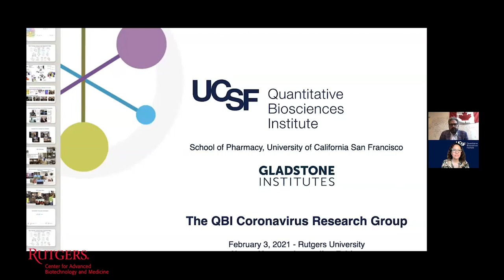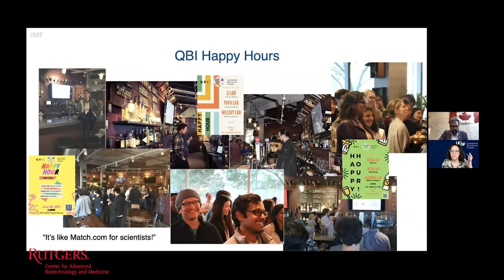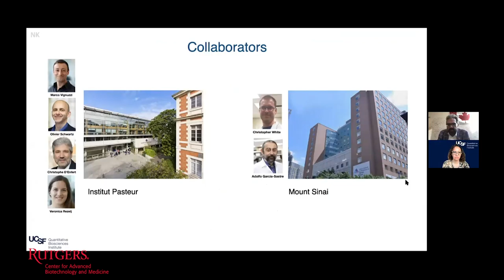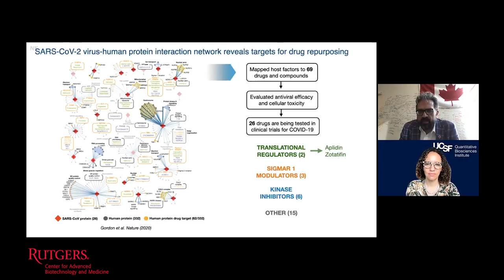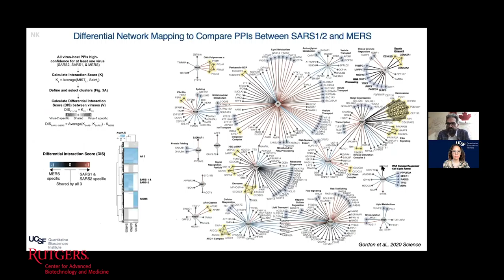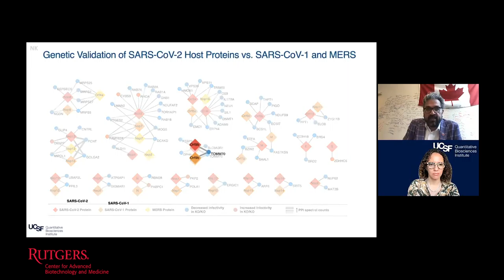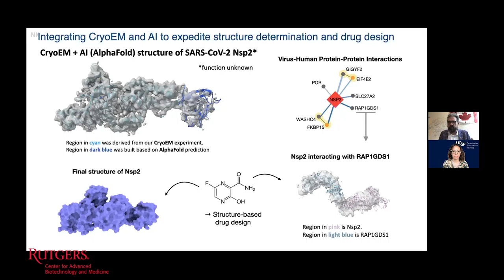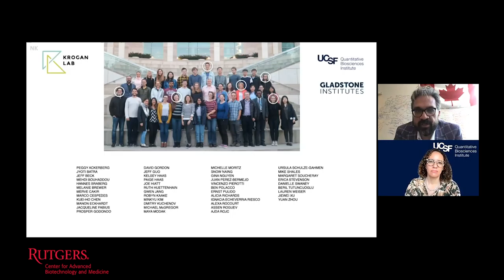CABM Seminar with Nevan Krogan, PhD and Jacqueline Fabius (hosted by Eddy Arnold)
Talk Title: A SARS-CoV-2 Protein Interaction Map Reveals Targets for Drug Repurposing

Nevan Krogan, PhD is a Professor in the Department of Cellular and Molecular Pharmacology. He is also the Director of the Quantitative Biosciences Institute (QBI) and an Investigator - J. David Gladstone Institute at the University of California, San Francisco

Jacqueline M. Fabius is the Chief Operating Officer of the Quantitative Biosciences Institute at the University of California, San Francisco

Hosted by Eddy Arnold